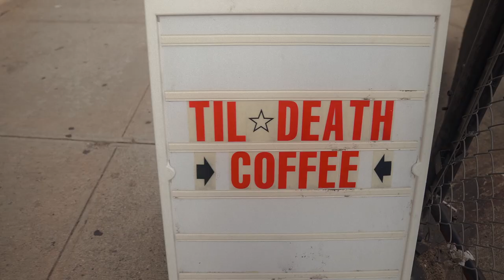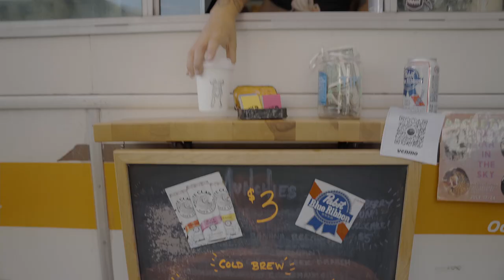ESCAPE IN THE CITY - Women Riding Motorcycles in NYC (S2/EP1: EMILY)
We’re back with another great season of ESCAPE IN THE CITY where we take a look into the lives of local female riders, all with unique passions and talents with a shared love for riding.

Meet Emily—A Brooklyn local and co-founder of Til Death in Bushwick. A brand at the forefront that services a cafe, event space, and community tool garage for local artists, musicians and riders.